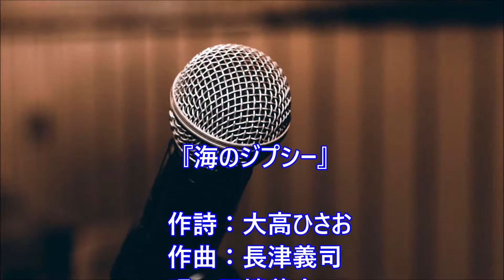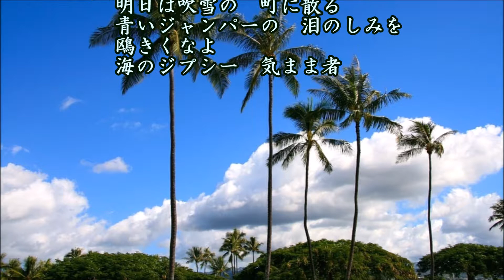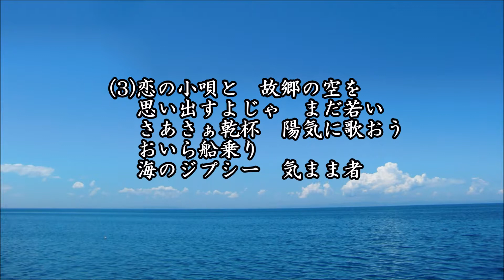海のジプシー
作詩：大高ひさお、作曲：長津義司、唄：田端義夫、カバー：とらじろう

昭和２２年(1947)の曲。
田端義夫(本名：田畑義夫、1919/1/1-2013/4/25、94歳没)は歌手、ギタリスト。
第二次世界大戦前から21世紀初頭まで現役歌手として活躍。
水平に構えて持つギターと威勢のよい挨拶「オースッ！」がトレードマーク。
愛称はバタヤン。
「島の船唄」「大利根月夜」「別れ船」「かえり船」「たより船」「玄海ブルース」「ふるさとの灯台」
「親子舟唄」など、レコーディング総数は約1200曲。